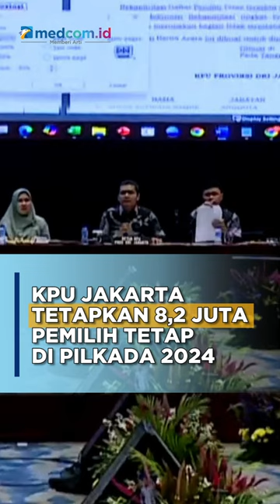KPU JAKARTA TETAPKAN 8,2 JUTA PEMILIH TETAP DI PILKADA 2024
Komisi Pemilihan Umum Daerah (KPUD) DKI Jakarta secara resmi menetapkan daftar pemilih tetap (DPT) Pilkada 2024 sebanyak 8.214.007 pemilih.